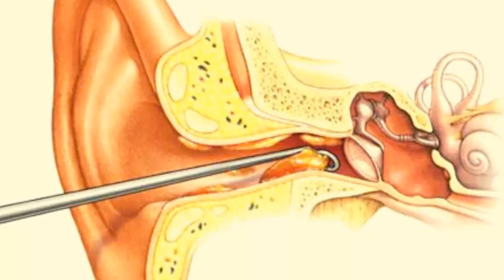कान दर्द ठीक करे 1 मिनट में ! इस का इलाज क्या है | kaan dard kyu hota hai #5 on trinding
hello friends,
If you like my video then please like.

कान दर्द ठीक करे 1 मिनट में ! इस का इलाज क्या है shortvideo #5 on trinding